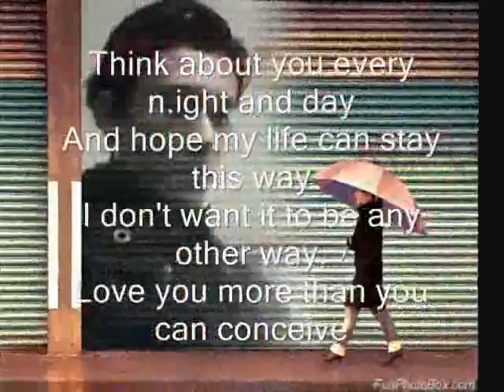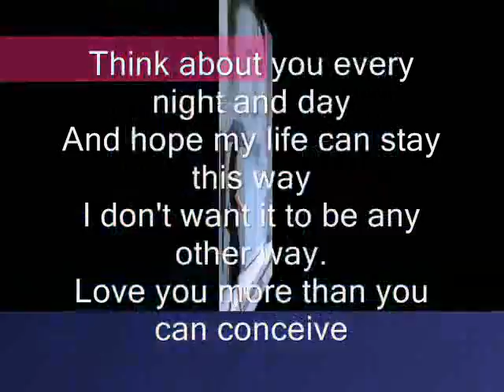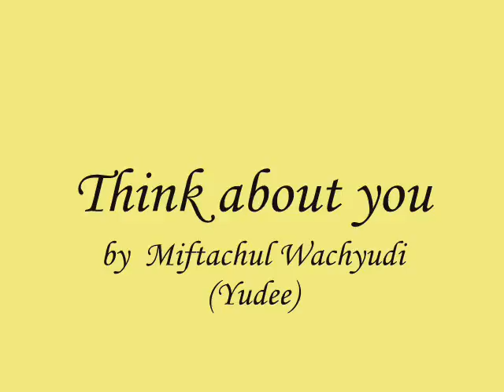Think about you- Miftachul Wachyudi (Yudee).Miftachul Wachyudi (Yudee)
do.
do so
Money is an excellent servant, but the host
very bad.